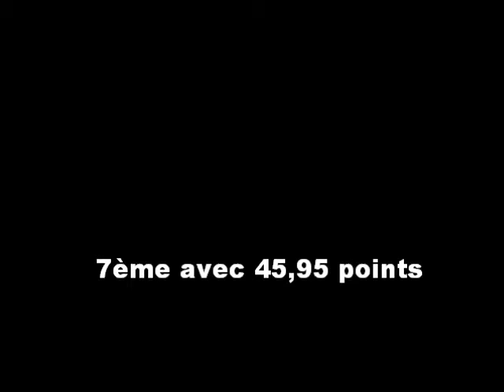GST- Fédéraux individuel 2013 (Chloé.V)